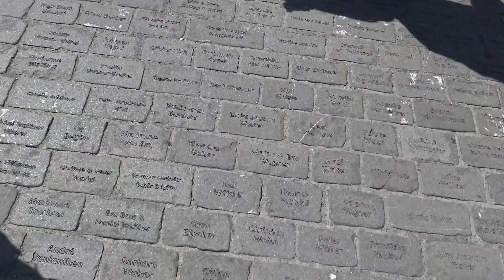Švicarska sa Agencijom Bravo -2. dan Putovanja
Agencija Bravo - Švicarska - 2. dan Putovanja